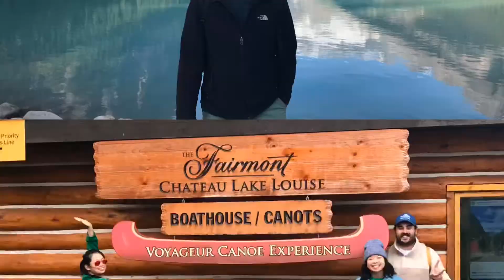Banff Canada part 3 - Houston to Alaska adventure day 105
Camper van road trip - last day of our family getaway, Lake Louise is gorgeous, canoeing around the lake for more lake views, hiking up to Lake Agnes is all up hill, ATV in Golden is a bit for beginners to intermediate drivers course, overall we had a great time.